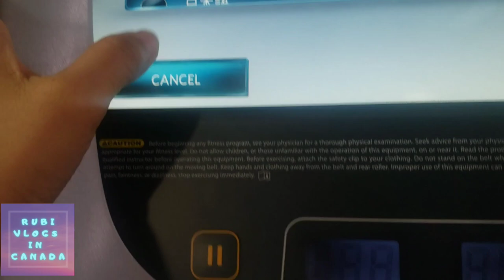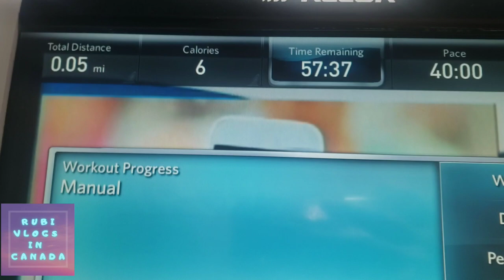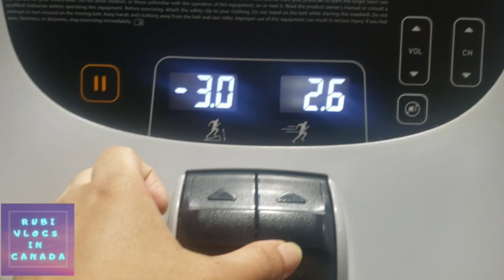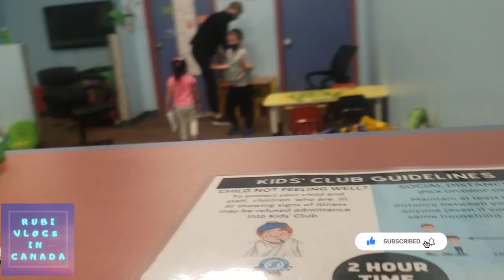First Day At Gym | Rubi Vlogs in Canada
Hello Everyone if you like this Video feel free to Subscribe to my channel hit the bell icon for more new updates if you have any questions let me know in a comment section.

4 Year Old Kid Climbed a Mountain | 4 Saal Ki Bachi Ny Paharh Fatah Ker Lia